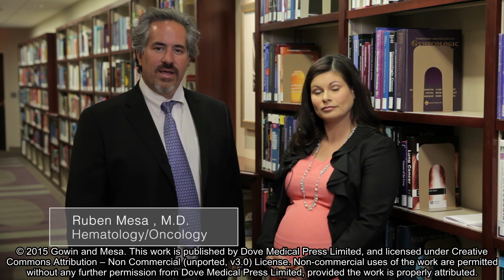Pomalidomide in myelofibrosis - Video abstract [69211]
Video abstract of review paper "Profile of pomalidomide and its potential in the treatment of myelofibrosis" published in the open access journal Therapeutics and Clinical Risk Management by Krisstina L Gowin and Ruben A Mesa.

Abstract: Myelofibrosis, a Philadelphia-negative myeloproliferative neoplasm, is in a new treatment era after the discovery of the JAK2V617F mutation in 2005. JAK inhibitors boast improvements in disease-related symptoms, splenomegaly, and overall survival; however, treatment of myelofibrosis remains a challenge, given the lack of improvement in cytopenias with these agents. Second-generation immunomodulatory agents, such as pomalidomide, have shown efficacy in myelofibrosis-associated anemia within multiple clinical trials. Five major pomalidomide clinical trials have been completed to date, and demonstrate tolerability and efficacy with low-dose pomalidomide (0.5 mg/day) in the treatment of myelofibrosis, and no clinical benefit of elevated dosing regimens ($2.5 mg/day). Anemia responses ranged from 17% to 36% as per the International Working Group for Myelofibrosis Research and Treatment consensus guidelines, while improvements in splenomegaly were rare, and observed in ,1% of most clinical trials. In comparison with earlier immunomodulatory agents, pomalidomide was associated with an improved toxicity profile, with substantially lower rates of myelosuppression and neuropathy. Given the low overall response rate to pomalidomide as a single agent, combination strategies are of particular interest for future studies. Pomalidomide is currently being tested in combination with ruxolitinib, and other novel combinations are likely on the horizon.